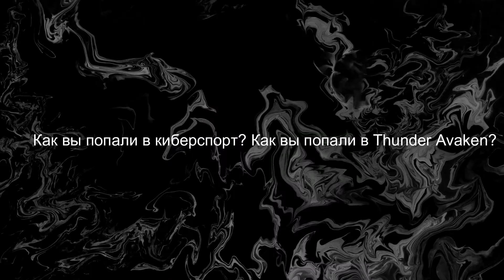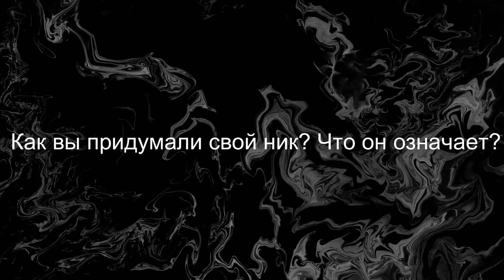ИНТЕРВЬЮ С Thunder Avaken.Fufu! Менеджер TA, про буткемп, пьюра и т.д. voiced by IOZHIK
Взял на этот раз интервью у тир 1 команды , а именно Thunder Predator,. где задал пару интересных вопросов, про буткем, планы, и его мнение про топ 1 мажора. Спасибо ежику за озвучку данного интервью! =)